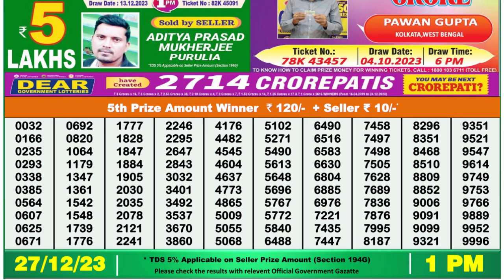Nagaland Lottery Sambad Live 1pm 27.12.23